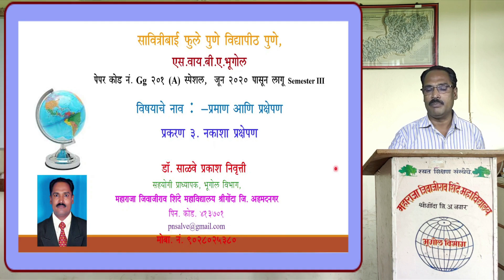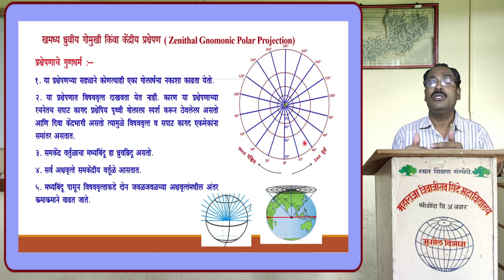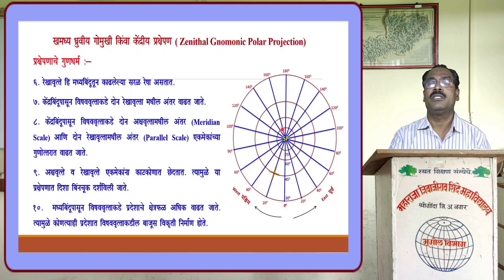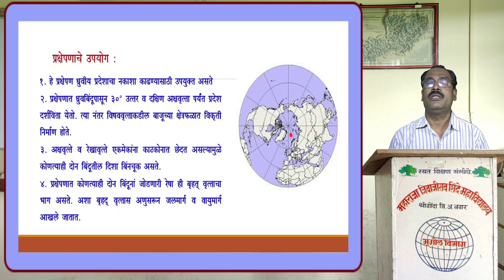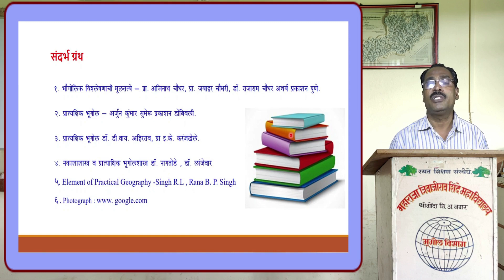खमध्य ध्रुवीय केंद्रीय प्रक्षेपण गुणधर्म व उपयोग